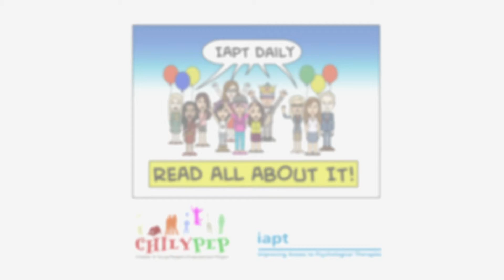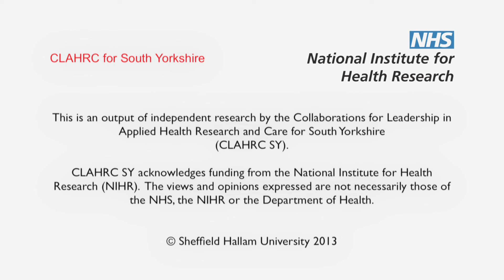Comic Stip: Mood Workshops for 18-25 year olds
In 2013 Chilypep worked with Sheffield Hallam University Better Services by Design and IAPT to come up with some innovate user-led solutions to improving the way IAPT engages with young people. These comics capture some of the recommendations young people came up with!